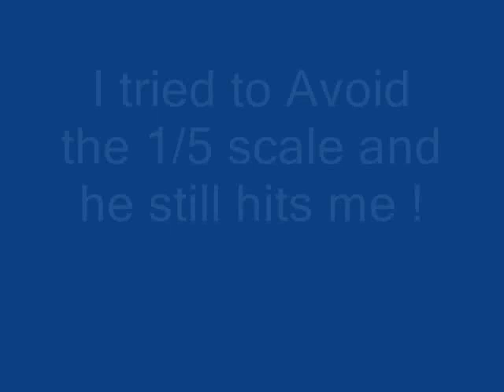Tamiya BlackFoot R/C Monster Truck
my old Blackfoot I got back in 1986 ,  im setting it up with a new motor soon since the 20 or so year old motor it has needs a re-build.